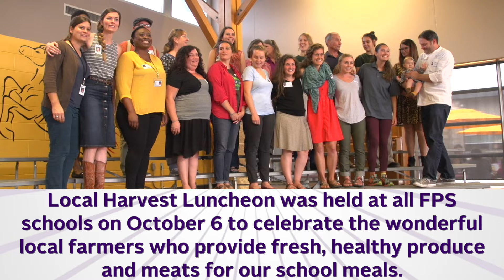The Latest: October 7, 2016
Great things are happening in our schools! Check out the latest.